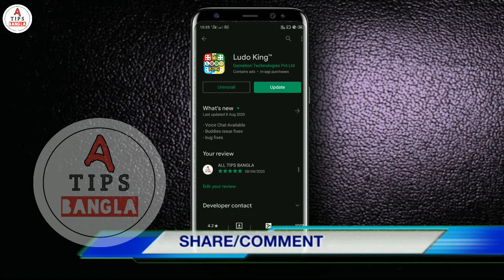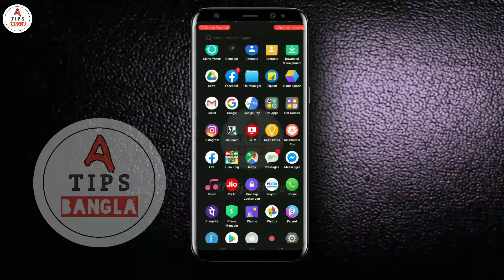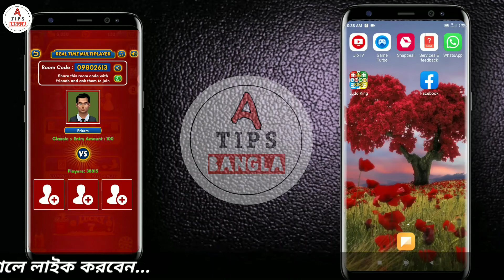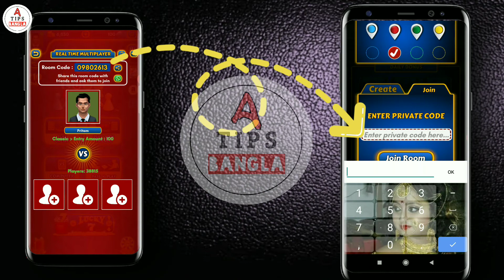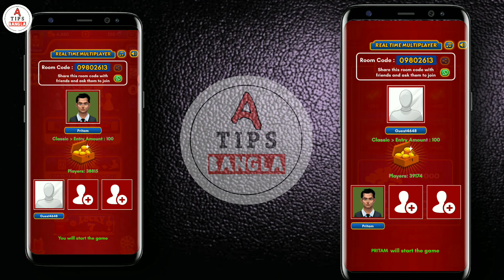How to Online Ludo Play With Friend ।। All Tips Bangla ।।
Channel Tags🏷️

About us : All Tips Bangla is a technology  YouTube channel.You will find technology tips videos in Bangla .

Facebook , Instagram ,Twitter , What's App Group

All Tips  Bangla

                       🙏 ধন্যবাদ 🙏

                     আবার আসবেন